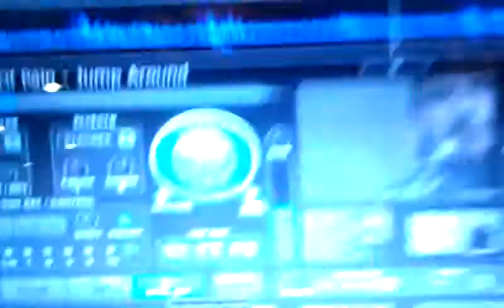Riviera Las Vegas New Years 2011 with DJ NYC #3